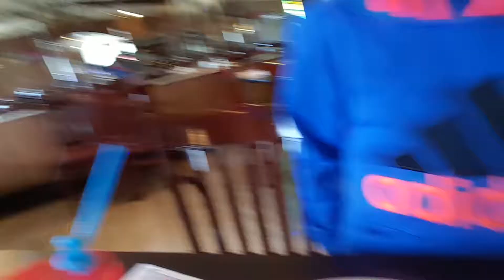2017-April-10 Diner Breakfast with popop